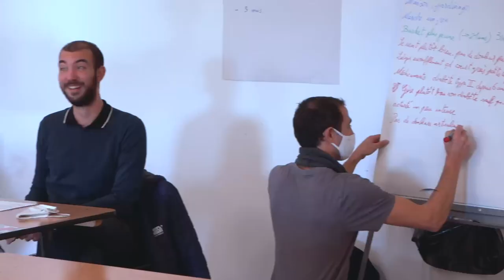Teaser Squash Santé Bien-Être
Retrouvez un teaser sur la formation Squash Santé Bien-Être proposée par l'Institut de formation de la Fédération Française de Squash.